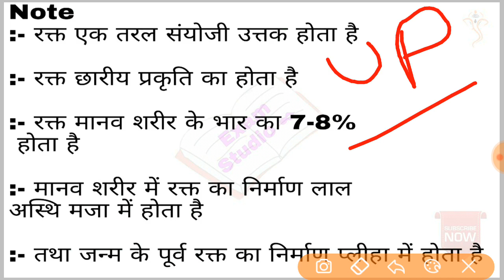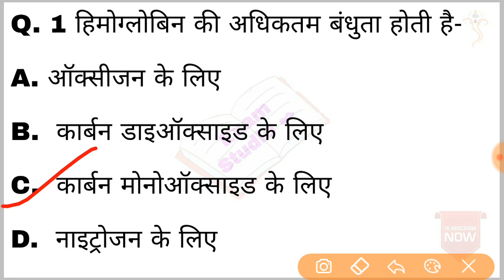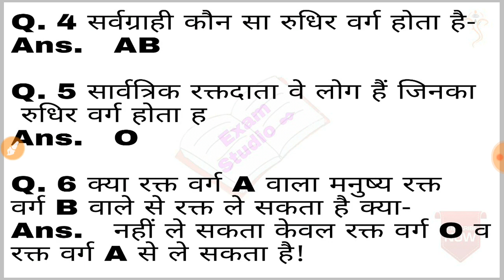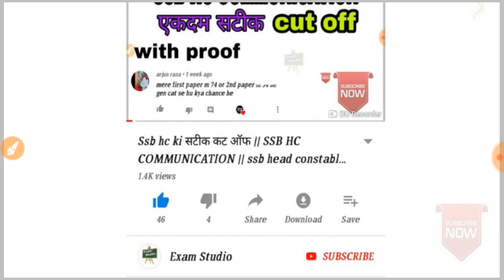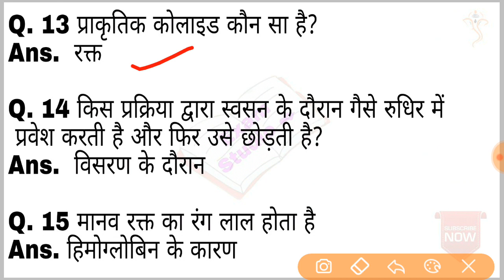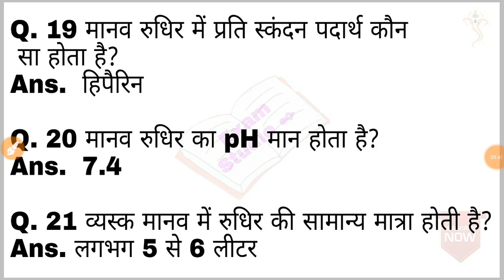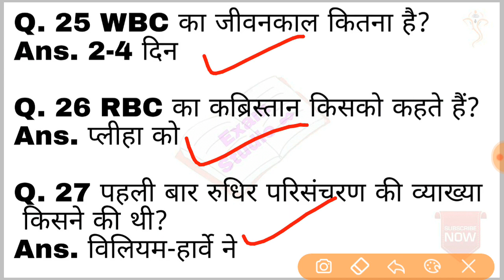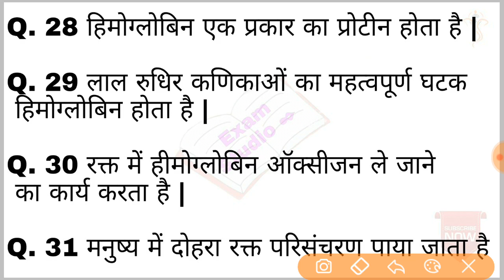Up police exam || एक क्वेश्चन पक्का एग्जाम मैं || blood qustion for up police exam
UP Police pariksha
UP Police exam 17August
UP Police top important question
U P Police pariksha ke liye important question
Blood question for UP Police exam
All blood Kaisan for U P Police pariksha
U P Police Exam important question
Important question for UP Police exam
Top 30 question for U P Police exam
GK ke important question UP police pay cycle
GK important question for UP Police
U P Police pariksha important question GK
UP Police Exam important GK
UP Police Exam GK important
UP Police Exam constable important GK
UP Police exam previous question
UP Police Exam important question previous year
U P Police exam previous year question
U P Police picture